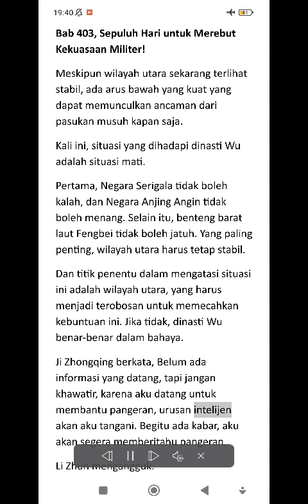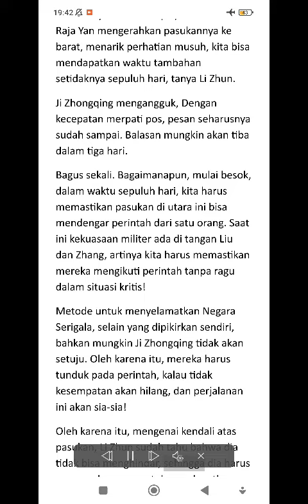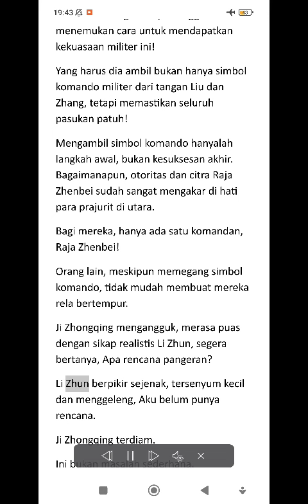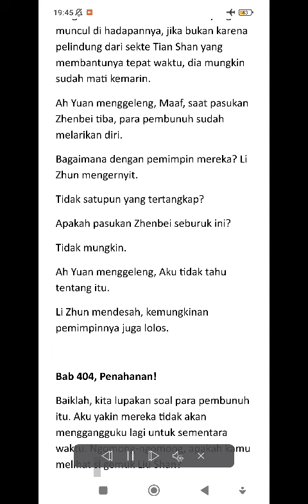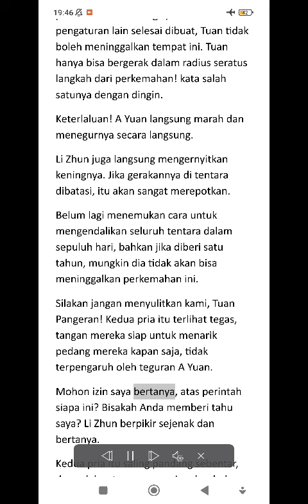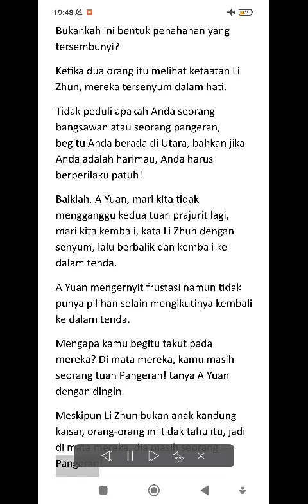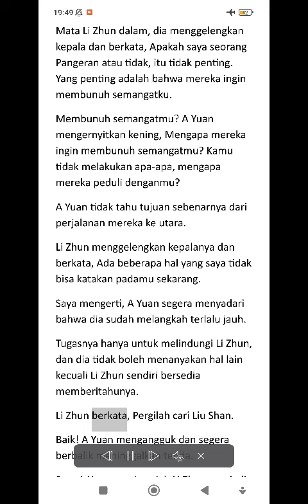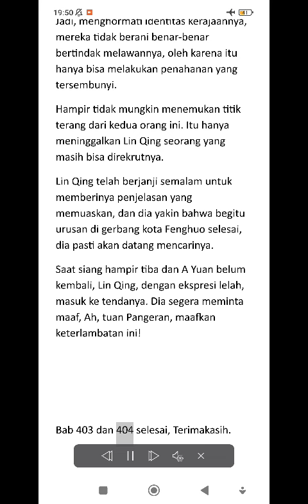403-404 PERJALANAN DIMENSI WAKTU SANG PANGERAN JENIUS